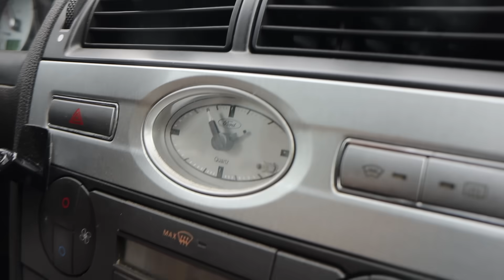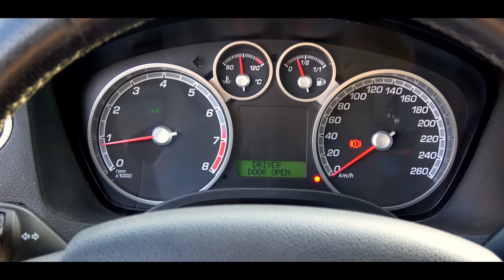Uus tosi järkevä käyttöauto...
Velatonta kalustoa

Tilaa ny kanava ees säälistä ;)